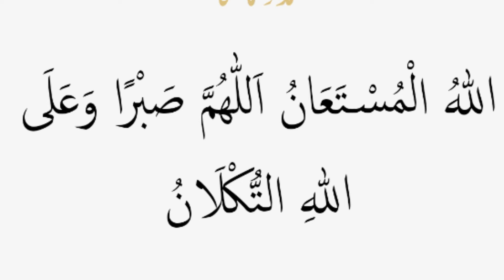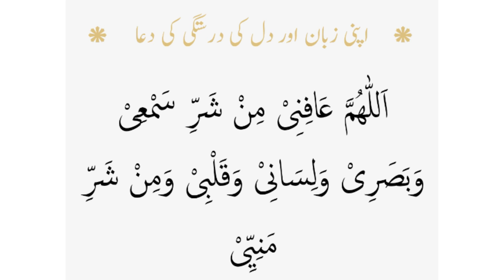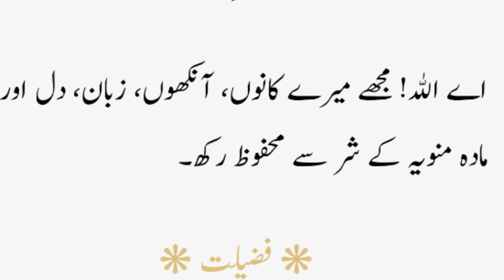Gharailu Parashni say bachney ki Du'aain. Mushkil Gham aur Fikr ko dur karne ki Dua.